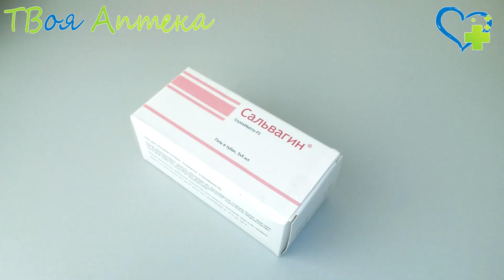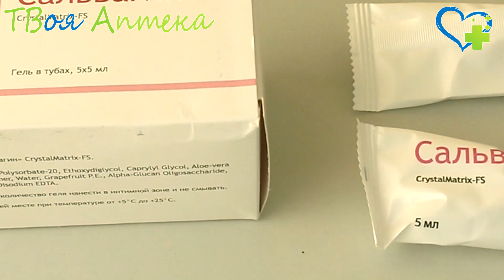Сальвагин (цитробиотик, инулин, каприлилгликоль) показания, описание, отзывы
Свойства средства для интимной гигиены определяются свойствами входящих в него компонентов.

Цитробиотик — натуральное антисептическое и антибактериальное средство растительного происхождения, получаемое из экстракта семян Citrus paradisi. Оказывает подавляющие действие на патогенные бактерии, вирусы и микроорганизмы: хламидии, уреаплазму, микоплазму, гарднереллу, трихомонады, дрожжевые грибы, вирус герпеса. Цитробиотик не токсичен, сохраняет сапрофитную микрофлору влагалища (лактобактерии), стимулирует естественную сопротивляемость организма, не вызывает привыкания при длительном применении.

Инулин — натуральный пребиотик растительного происхождения, необходимый для роста и восстановления нормальной лактофлоры.

Очищенный экстракт Aloe vera ускоряет заживление поврежденной слизистой влагалища.

Исчезновение неприятного запаха и уменьшение выделений наблюдается у большинства женщин в течение первых суток после использования геля, однако для полного восстановления микрофлоры необходимо регулярно использовать все тюбики Сальвагина® — по 1 тюбику каждый день на протяжении 5 дней.

Рекомендации
дисбактериоз влагалища (бактериальный вагиноз, гарднереллез);

кольпиты (вагиниты) различной этиологии (хламидийный, трихомонадный, микоплазменный, уреаплазменный, атрофический);

профилактика дисбактериоза влагалища до и после гинекологических манипуляций и операций (например установка и удаление противозачаточной спирали, гистероскопия, аборт и т.п.).

Противопоказания
Повышенная чувствительность к компонентам Сальвагина®.

Сальвагин® не содержит компонентов, противопоказанных при беременности и в период кормления грудью. Перед применением в этот период обязательно следует проконсультироваться с врачом.

❤️ Внимание!